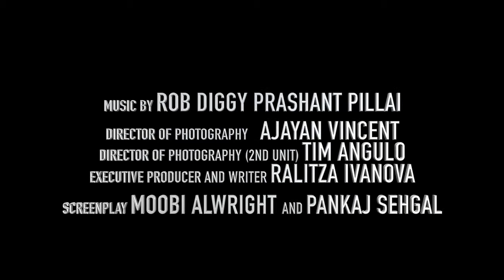Gandhi the Conspiracy Official Trailer 2018